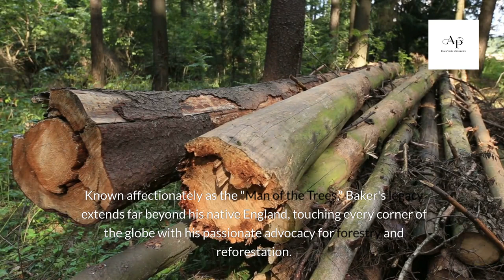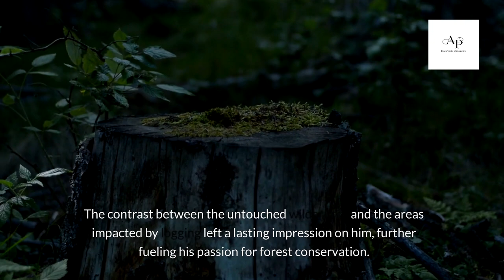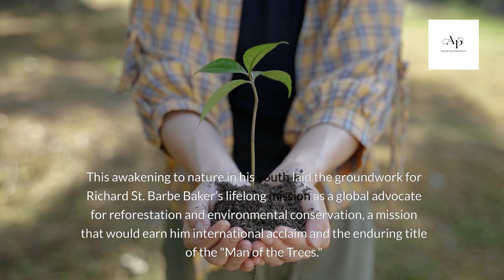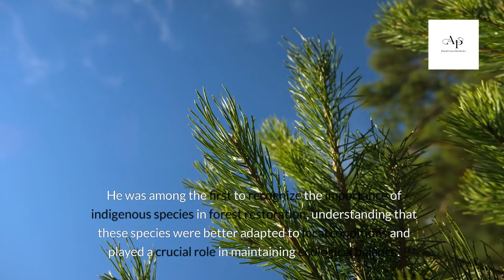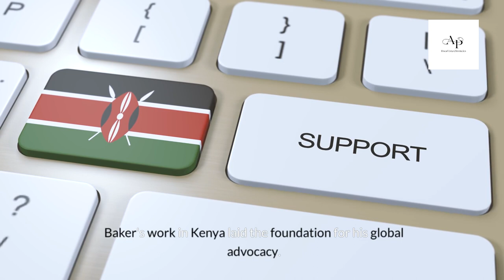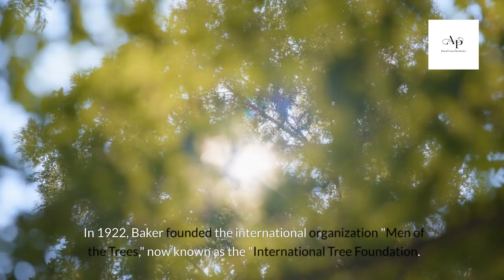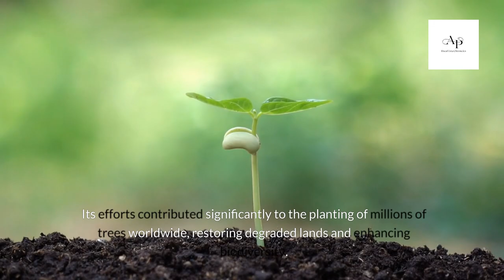Richard St. Barbe Baker: The Man Who Planted Trees and Fostered Global Forestry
"Explore the inspiring legacy of Richard St. Barbe Baker, the renowned environmentalist and 'Man of the Trees.' Dive into his life, achievements, and lasting impact on global reforestation and conservation efforts. A must-read for nature enthusiasts and advocates."

Hello, friends! I appreciate your presence here today.
Welcome to "DocuVista Chronicles," a unique channel where the power of documentary storytelling meets the dynamic world of diverse subjects. I am Ana Peixoto, your guide and entrepreneur from Miami, here to take you on an enlightening journey through captivating documentaries.
At DocuVista Chronicles, our mission is to delve into a wide array of topics, from the intricate patterns of human behavior to the mysteries of the natural world, and everything in between. We believe in the power of visual storytelling to educate, inspire, and provoke thought.
Whether you're a lifelong learner, a documentary enthusiast, or someone who's just curious about the world, you'll find our content both engaging and informative. We are committed to bringing you high-quality, well-researched documentaries that cover a spectrum of subjects.
We upload new content regularly, so you'll always have something fresh and intriguing to watch.
Your perspective is vital to us, and we encourage you to share your ideas and suggestions for future documentaries. Let's embark on this journey of discovery together with DocuVista Chronicles, where every story is an adventure waiting to be explored. Welcome aboard!